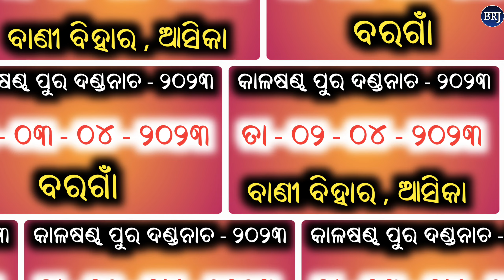କାଳଷଣ୍ଢ ପୁର ଦଣ୍ଡନାଚ ଏହି ବର୍ଷ କୋଉ କୋଉ ଗାଁ ରେ ନାଟକ ହବ ଜାଣନ୍ତୁ - Kalasandapur Dandanacha - 2023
kalasandapur dandanacha 2023
kalasandapur
kalasandapur danda
dandanacha kalasandapur
kalasandapur